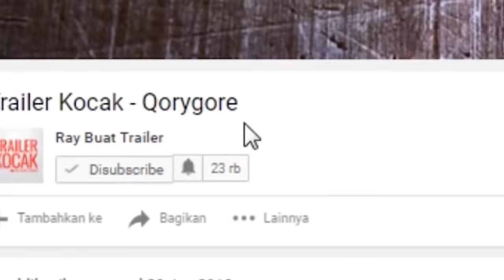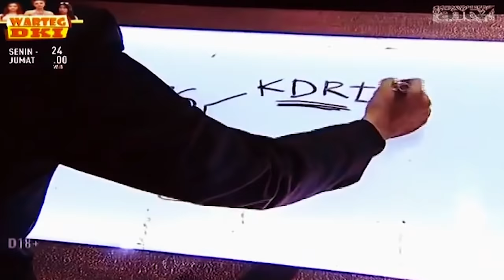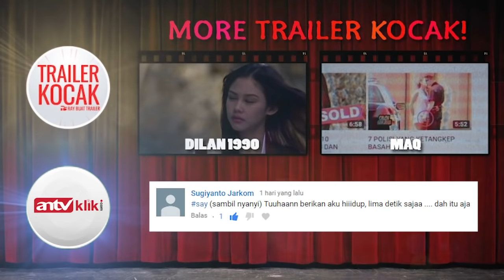Trailer Kocak - Karma ANTV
Silahkan menikmati, trailer ini :D Semoga terhibur dengan hiburan ini yaaa :D

Okehhhh,
Terima kasih :D
Yang mau lebih kenal dekat sama gw :